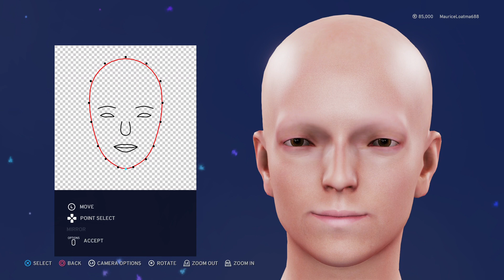Dirty Beret vs Buriki Streets Infinite - Creating Diamond Murray